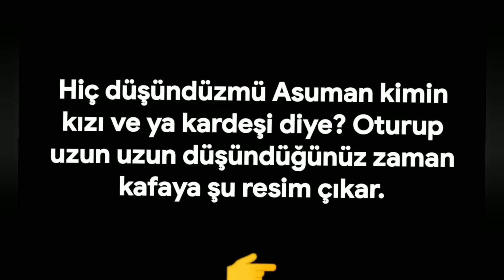Yalı Çapkını 43.Bölüm Şok Eden Spoiler Bilgisi geldi